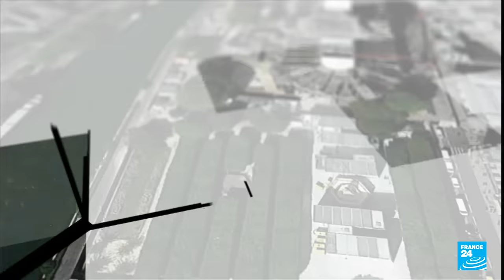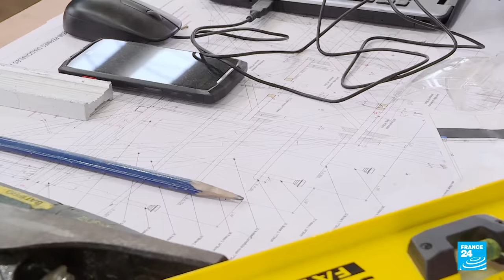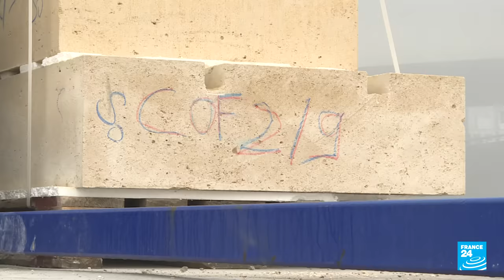Four years after fire, Paris's Notre-Dame Cathedral set to rise again • FRANCE 24 English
For the past four years, FRANCE 24 has been closely following the reconstruction of Paris's Notre-Dame Cathedral following the devastating 2019 fire there. The year 2023 is a crucial phase for the rebuilding, as the cathedral's spire, which collapsed in the blaze, is slated to rise into the Paris skyline once again by the end of December. Our reporter Julien Sauvaget met the craftspeople who are rebuilding the spire in its original form. The restoration work has also allowed experts to carry out archaeological digs below the cathedral's floor in search of clues to the history of the well-loved monument – with a few surprises in store.